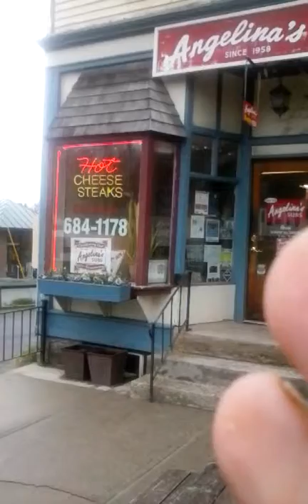American hiking adventures east coast lunch In mass